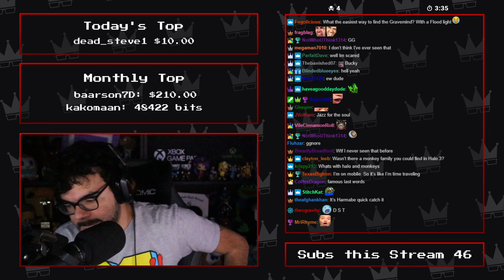Twitch Livestream | Halo 3:ODST Full Playthrough [Heroic/PC]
Gameplay starts at: 7:37